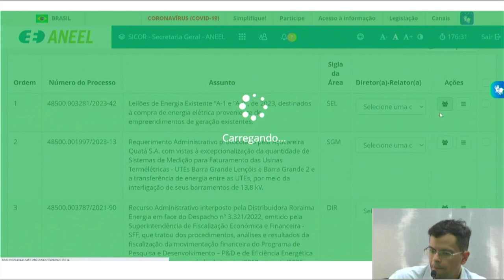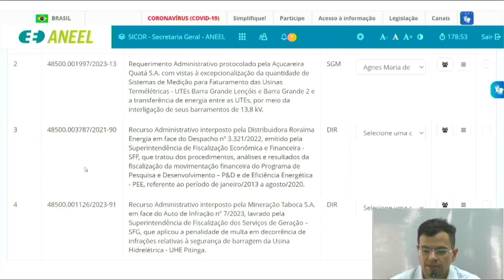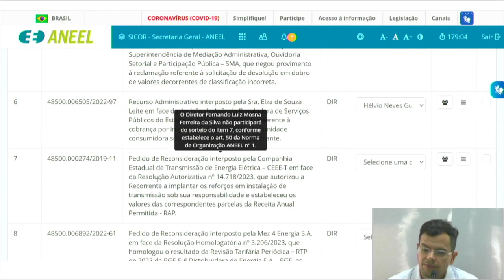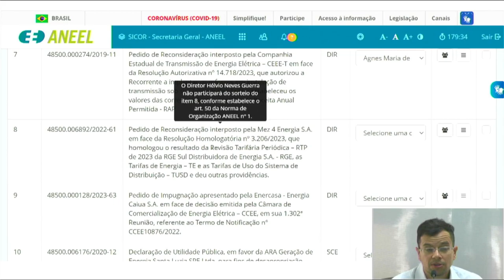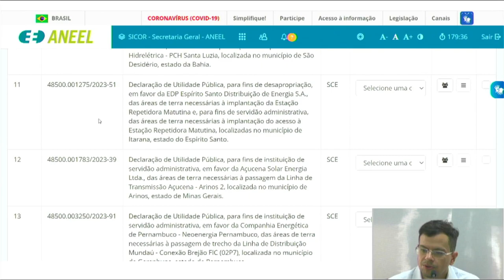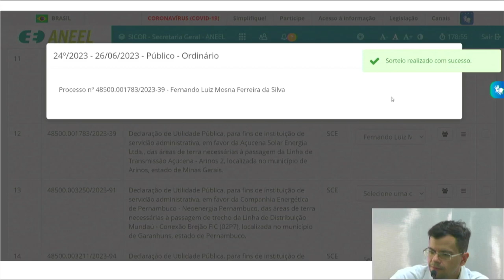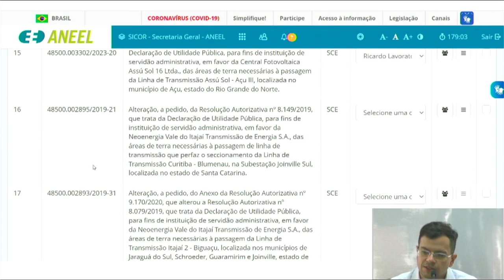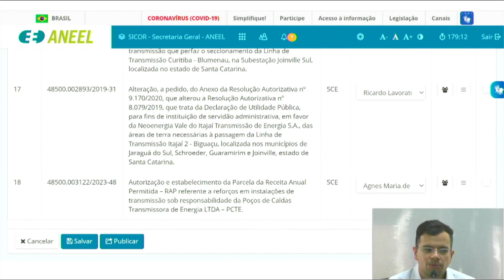24ª Sessão de Sorteio Público Ordinário de 2023 – 26/06/2023